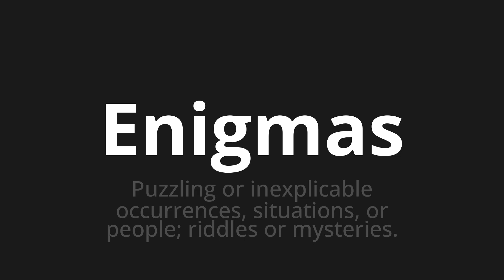How to pronounce Enigmas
Master the Pronunciation of 'Enigmas Which Means Enigmas' - which means : Puzzling or Inexplicable Occurrences, Situcations, Or People;Riddles or mysteries. 📝 with @PortuguesePronunciation 🎓🗣️ - [Your Guide to Portuguese]

Learn to pronounce 'Enigmas' perfectly in Portuguese with our easy and engaging tutorial by @PortuguesePronunciation! 📖📽️ In this comprehensive video, we provide you with native speaker examples 🗣️👂 and phonetic breakdowns 🎵 to ensure you get the pronunciation just right.

How to say Enigmas in Portuguese